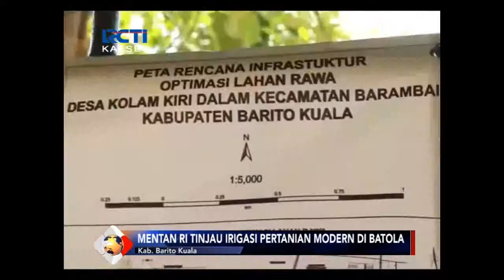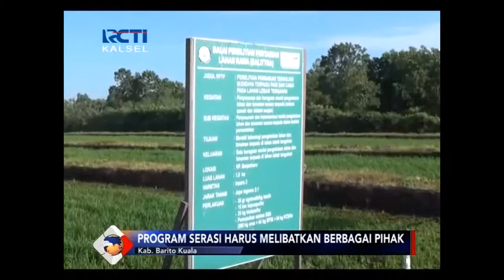MENTAN RI TINJAU IRIGASI PERTANIAN MODERN DI BATOLA